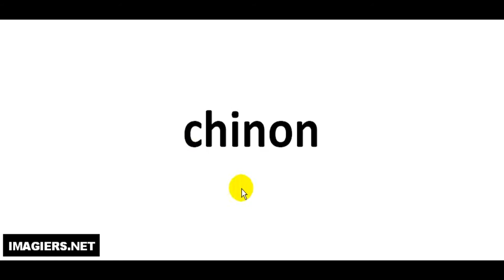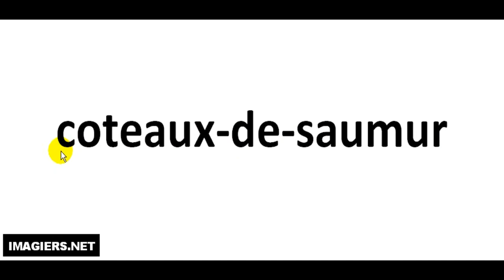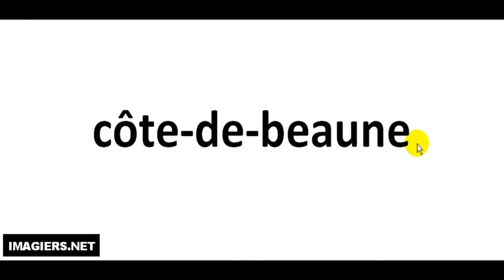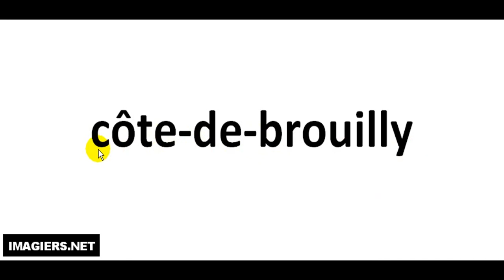Learn French I How to pronounce French wines # C